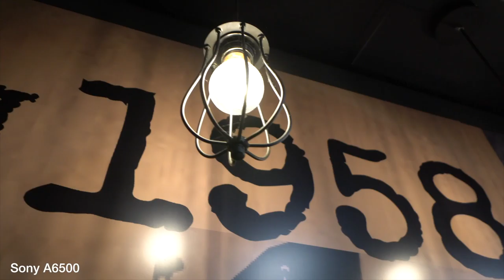Vlog No 2, Sony A6500, GoPro Hero5, Construction & Cameras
Shot on:
Sony A6500
Sony 10-18mm F4
GoPro Hero5
Iphone 7 Plus